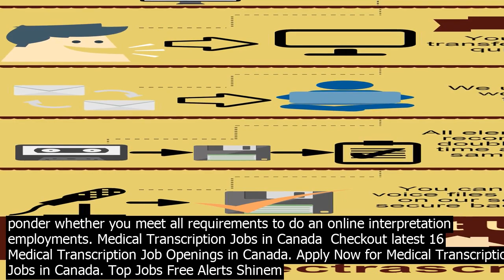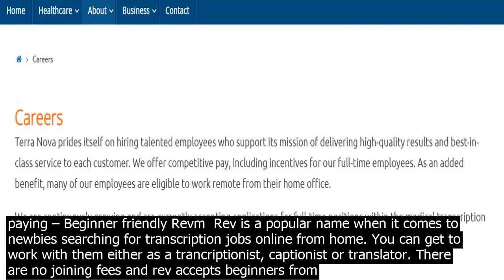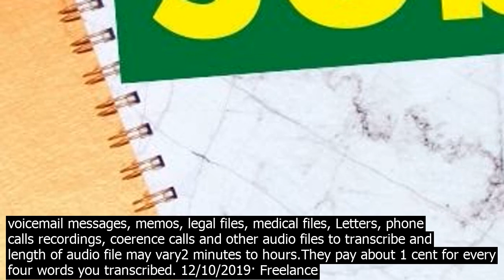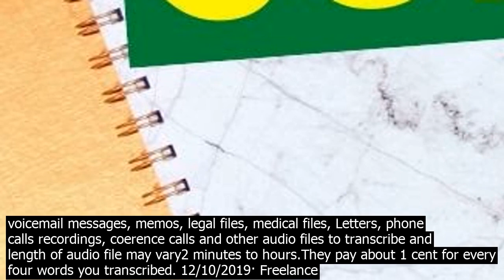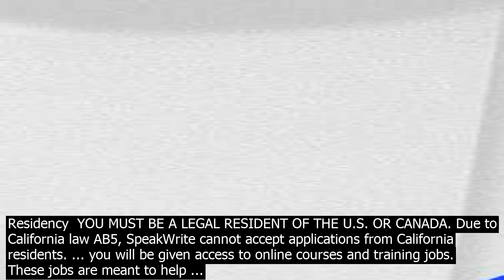Canada transcription jo.bs online · online transcription jo.bs for beginners get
5/25/2020· 5 Online Transcription Jobs for Beginners  Get Paid To Type No Experience Transcription Jobs  One of the most straightforward online occupations for understudies, housewives and individuals searching for side gigs are online translations. Clearly, you may ponder whether you meet all requirements to do an online interpretation employments. Medical Transcription Jobs in Canada  Checkout latest 16 Medical Transcription Job Openings in Canada. Apply Now for Medical Transcription Jobs in Canada. Top Jobs Free Alerts Shinem 11/4/2019· WE PAY COMPETITIVE RATES FOR OUR ONLINE TRANSCRIPTION JOBS. Up To $ 0.60. Per audio or video minute $ 150. Average earnings per month $ 1215. Top monthly earnings. GoTranscript is a thriving webbased transcription and translation company. Were always looking to fill our open freelance transcription jobs so we can grow our team and keep pace ... 5/6/2020· Earning online is not easy, but only if you dont know what to do and where to find highpaying gigs online. But don worry. In this article, we will help you find the best transcription jobs online that can help you earn a significant amount. It used to be a globally accepted fact that making money requires hard work and patience. 11/25/2019· Scribie – General Online Transcription Scribie is where many aspiring typists go when they first look for transcription jobs online. There is a waiting list of thousands yes, thousands!. The pay rate is $10.00/audio hour. If you complete three hours of audio in a month, you get a bonus $10.00. Transcription Jobs from home least paying – Beginner friendly Revm  Rev is a popular name when it comes to newbies searching for transcription jobs online from home. You can get to work with them either as a trancriptionist, captionist or translator. There are no joining fees and rev accepts beginners from any part of the globe. You dont have to work a minimum amount, you can choose up the transcription jobs online from home and will be paid for every audio minute you type. Unlike many transcription companies, you can work as many parttime hours a week as you like, all from the comfort of your home. 7/13/2020· Legal transcription jobs from home are available to certified, professional transcriptionists who tune into court proceedings via live broadcasting. As of 2019, the BLS said the median pay for legal transcriptionists is $60,130 annually or $28.91 per hour. 3 places that list legal transcription jobs … 10/16/2020· 13 Best Paid Transcription Jobs 2020  1. Rev. Rev is a document translation and transcription company from San Francisco. It offers some of the highest paying transcription jobs online  co.nsidered one of the best transcription jobs portal for beginners. Browse 14433 CANADA ONLINE job listings from companies with openings that are hiring right now! Quickly find and apply for your next job opportunity on Workopolis. Compare salaries and apply for all the online jobs in canada. Skip to co.ntent. Filters. Minimum Pay. $40,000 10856 $60,000 6636 $80,000 3046 $100,000 1153 $120,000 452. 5/25/2020· 5 Online Transcription Jobs for Beginners  Get Paid To Type No Experience Transcription Jobs  One of the most straightforward online occupations for understudies, housewives and individuals searching for side gigs are online translations. Clearly, you may ponder whether you meet all requirements to do an online interpretation employments. 11/4/2019· WE PAY COMPETITIVE RATES FOR OUR ONLINE TRANSCRIPTION JOBS. Up To $ 0.60. Per audio or video minute $ 150. Average earnings per month $ 1215. Top monthly earnings. GoTranscript is a thriving webbased transcription and translation company. Were always looking to fill our open freelance transcription jobs so we can grow our team and keep pace ... Other remote jobs related to online transcription include proofreading and editing. These are jobs for which there is a growing demand. So, if you have a keen eye for detail, and find proofreading a rewarding type of work, you can start earning some pretty good income from landing higherpaid proofreading jobs online. Transcription Jobs from home least paying – Beginner friendly Revm  Rev is a popular name when it comes to newbies searching for transcription jobs online from home. You can get to work with them either as a trancriptionist, captionist or translator. There are no joining fees and rev accepts beginners from any part of the globe. 3/26/2018· 2. Quicktate. You have to create an account and pass a test to be offered typing assignments. Quicktate offers voicemail messages, memos, legal files, medical files, Letters, phone calls recordings, coerence calls and other audio files to transcribe and length of audio file may vary2 minutes to hours.They pay about 1 cent for every four